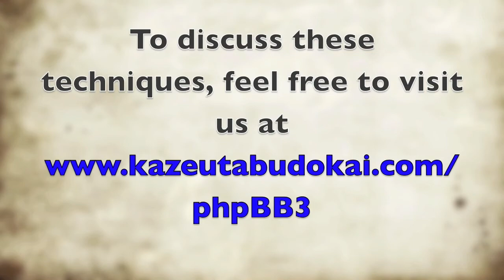Aikido: 5 Elements for Delivering Energy, part 9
Nick Lowry, head instructor of Windsong dojo, talks to his students about the Five Elements of aikido. This series explores how we can expand the range and diversity of tools in our aikido toolbox.
Nick relates the aikido movements to Chinese and Japanese concepts (earth, fire, water) and geometry (line, plane, curve)